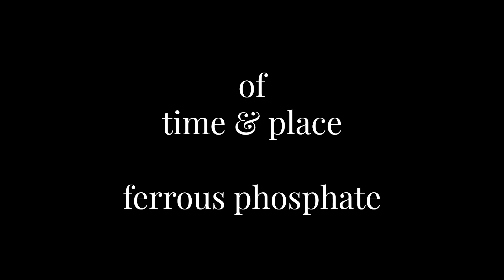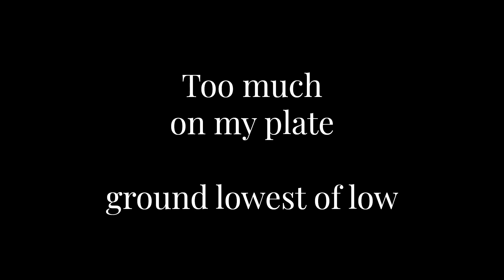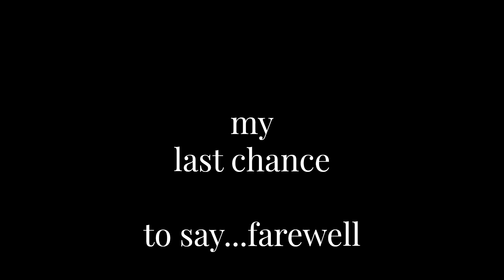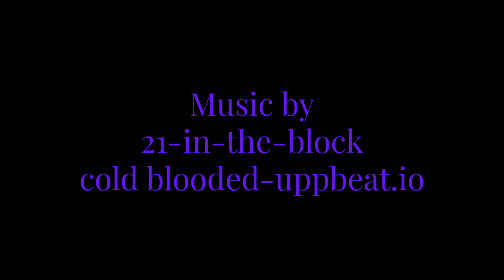Stolen Grace II by Mary Margaret Park (Ellison) et al.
Check out Mary's latest video production regarding corporate cannibalism "Stolen Grace". The corporate clock rests in 'another's' hand, and time denied with loved ones' looms ever larger. Video made with Microsoft's Clip Champ, Music by 21-in-the-block via uppbeat.io, Poetry and Production by Mary Margaret Park et al. an MMP Publishing Production. A special thank you to those that believe and believed in a better day.